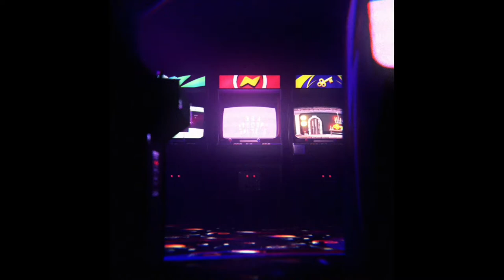특이점 4-5장 - 페이트 그랜드 오더 Fate/Grand Order